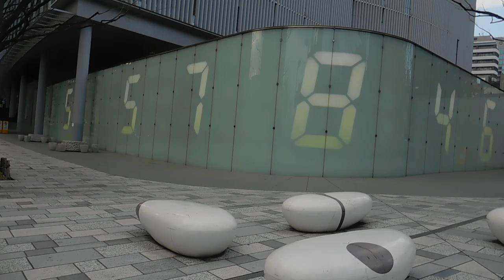DSCN0226六本木ヒルズCounter Void 20170311